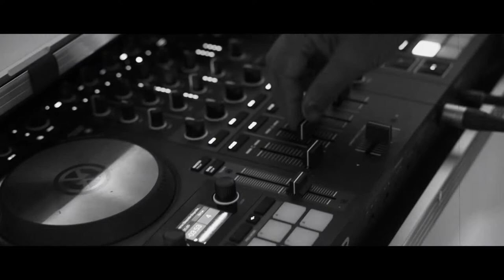Hochzeitsfest im Parkhotel Gunten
Hochzeitsfest im Parkhotel Gunten, Schweiz

►KAMERAEQUIPMENT
Sony a7III / PP6
Edius Workgroup 9

►VIDEOGRAF & VIDEOEDITOR
Schaub-Movie Videography
Heinz Schaub
8575 Bürglen, Thurgau
Switzerland

🎥 Videograf
🎬 Videoeditor
🏅 Edius Editor Grass Cutter Green
📼 Videodigitalisierung

►Copyright
Schaub-Movie Videography
Music licensed at Artlist